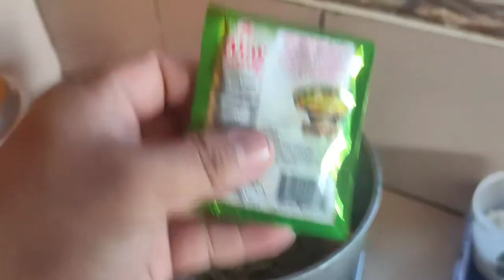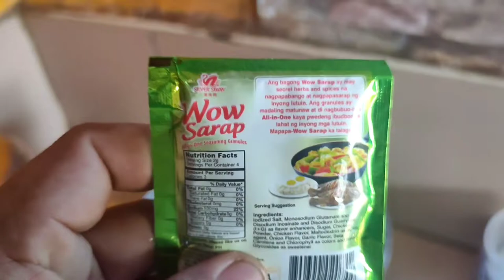How to cook Shrimp with horseradish/Monggo/Kalabasa/ molonggay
Ingredients
1½ cups mung beans (munggo)
8-10 cups water for boiling beans
2 tbsp oil
2 tbsp bagoong (shrimp paste) 2 tsp salt as alternative
2 cloves garlic crushed
2 small onion cut in wedges
1 cup moringa/malunggay leaves stem removed
12 pcs shrimps shell-on, deveined
1 pc shrimp cube optional

how to cook shrimp masala mumbai style indian food,